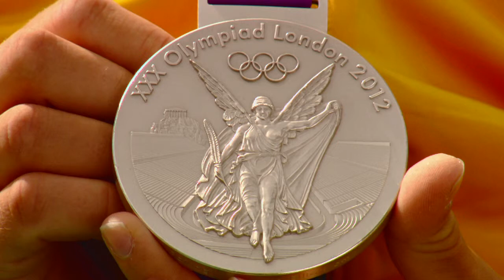Olivia Price London Olympics Silver Medallist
This is a little movie about 18 year old Australian sailor Olivia Price who won silver and almost won gold in match race yachting at the London 2012 Olympic Games. Enjoy.